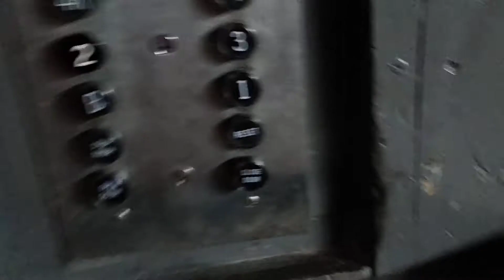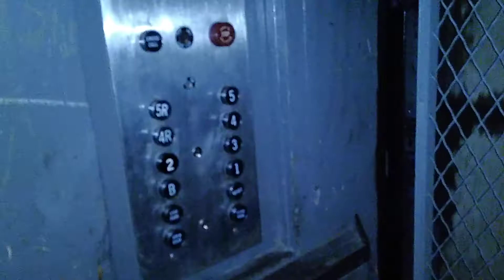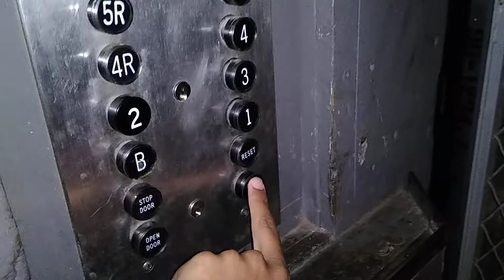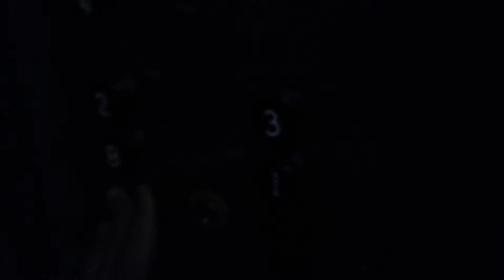1973 Otis Black Button Traction Freight Elevators At Crown Center Kansas City, Missouri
These are very nice elevators a huge thanks goes to Dieselducy and STL Elevators for finding these.